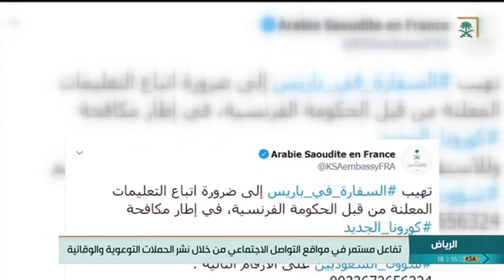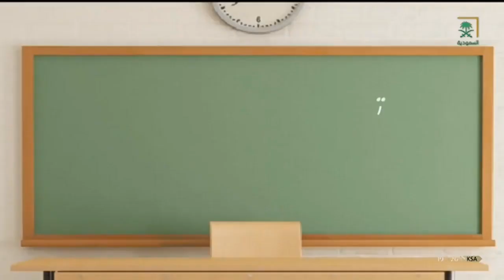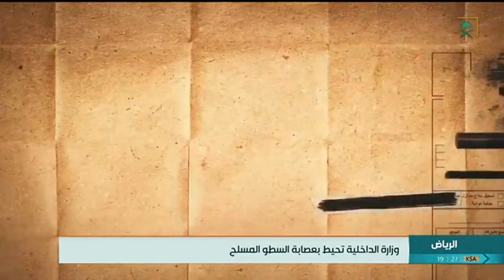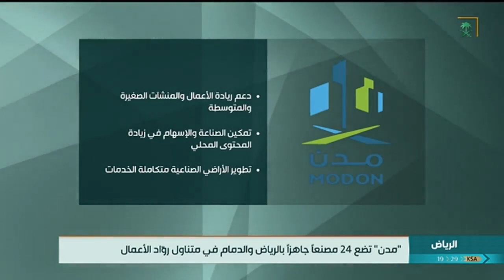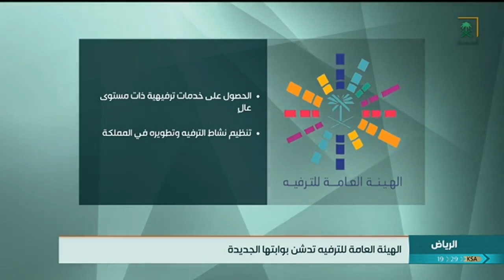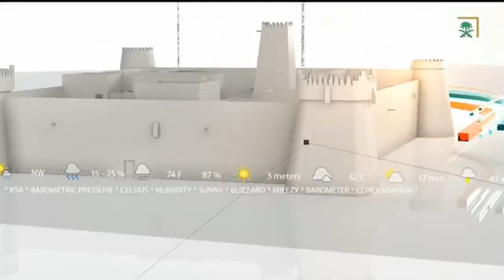نشرة الأخبار المحلية ليوم الأربعاء 1441/07/16هـ